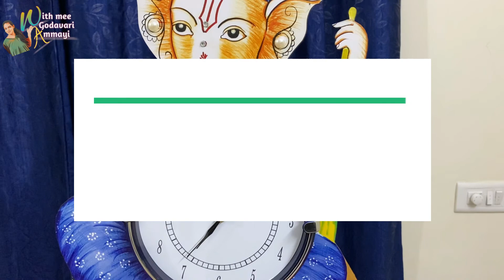Amazon Unboxing part -2||Mini Table tennis table||lockdown and summer special gift for my sons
I am Sudha from "With mee Godavari Ammayi" YouTube channel..

My Channel includes videos such as Cooking, Travel, vlogs and many more fun kids activities.

Thanks
With mee Godavari Ammayi